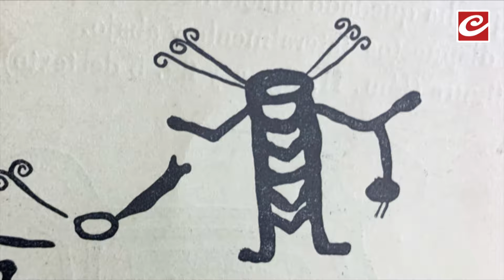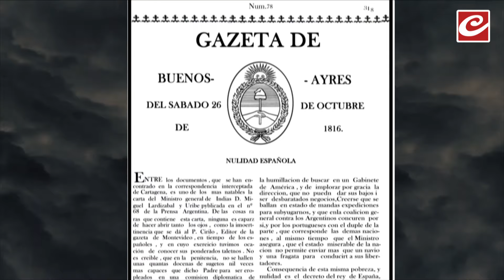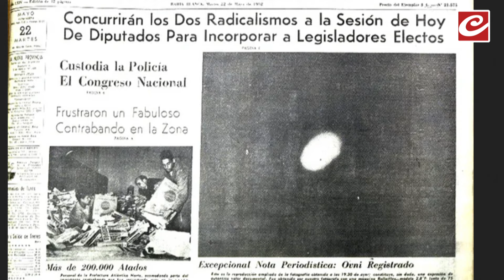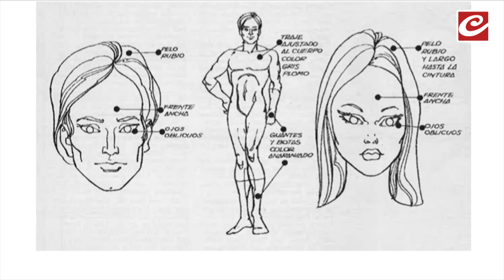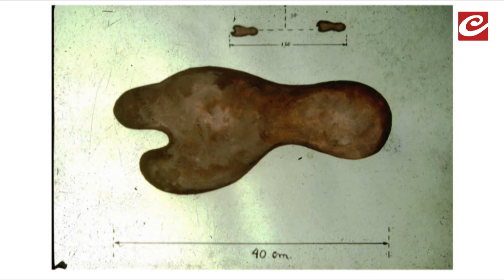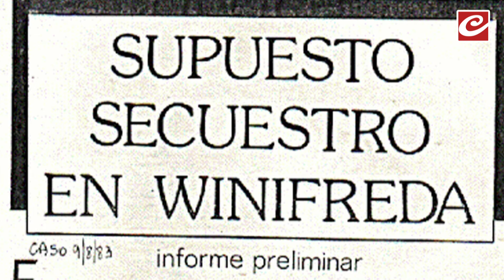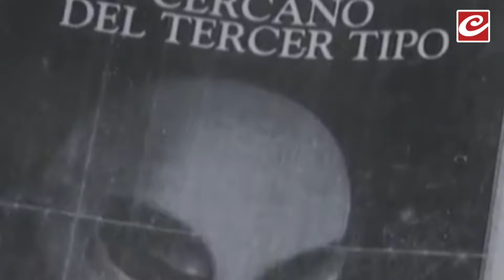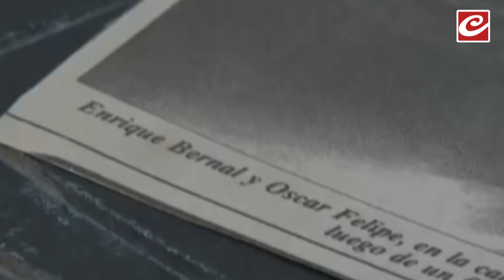Historia del Fenómeno OVNI en ARGENTINA (1520 - 2024) | ALTOMISTERIO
¡Sumate y descubre lo que el misterio tiene preparado para vos!